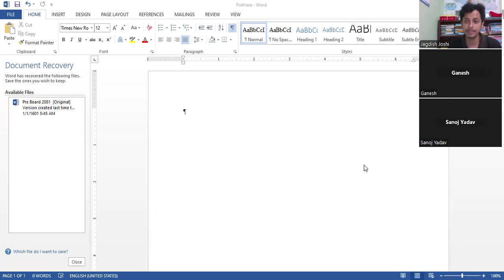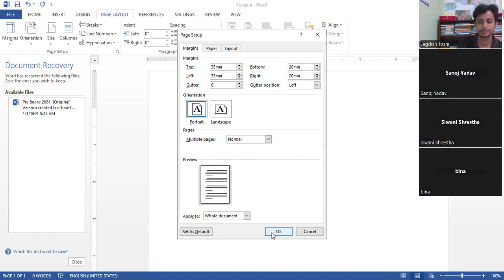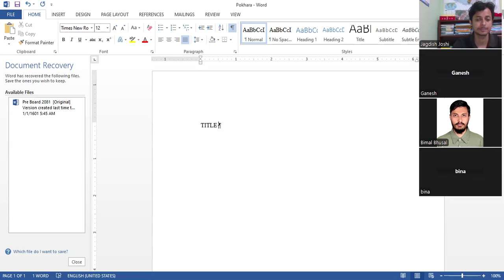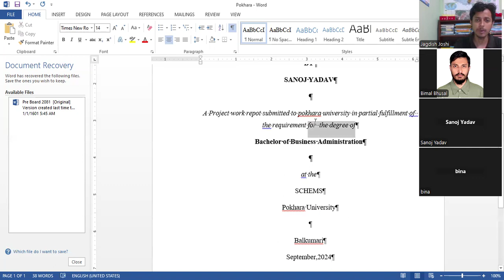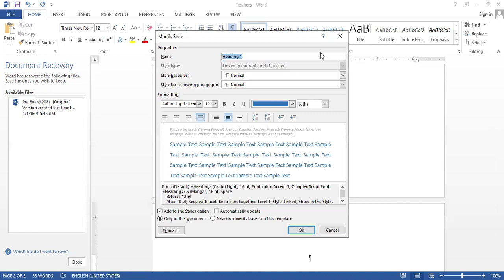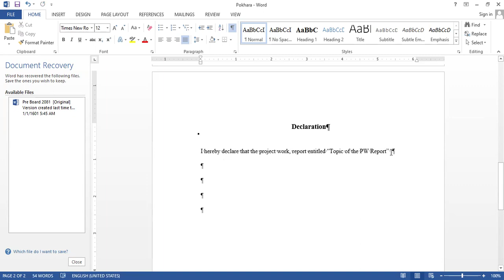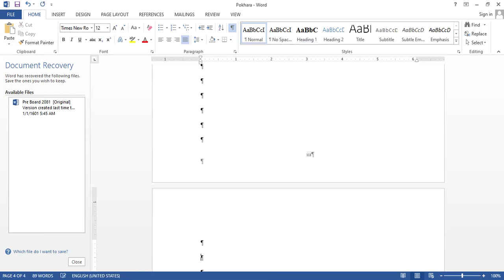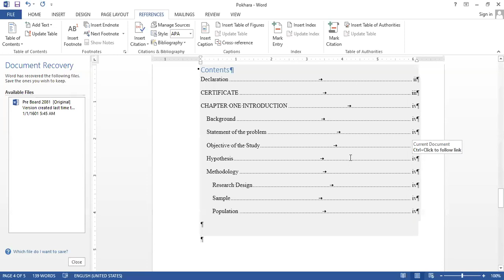BBA Report Writing Pokhara University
This video is recorded version of Online class for Report writing format guidelines prescribed by T.U.
Focus on
Paper
Typing
Margin
Page Number
It covers details might be legthy but worthy